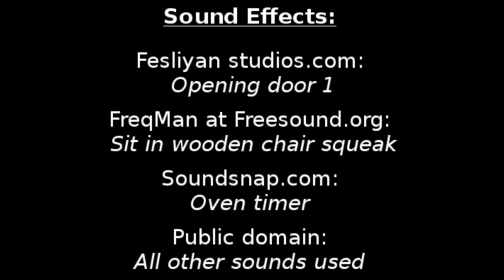Irish Pirate 3: An old memento, a new bed (M4F, high-seas adventure, foster father figure, Audio RP)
The captain has finished co-ordinating the work to gather all the supplies you had while you hid in the cabin all that time and he's back in time for supper. After collecting you from Clef the chef he explains a few things about life on board his ship the emasculated whimp... The unusual silence of the crew for one...

What initially seems like a rather insulting choice of bedding for you turns into a ramble about a dog he used to have and how big a part his furry companion played in making him the man he is today... When all is said and done though he still takes pity on you enough to let you rest close to him "just this once"